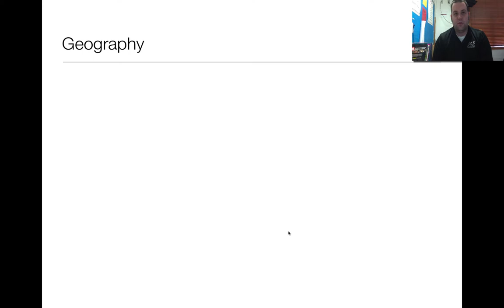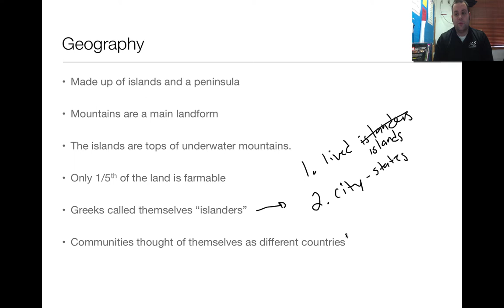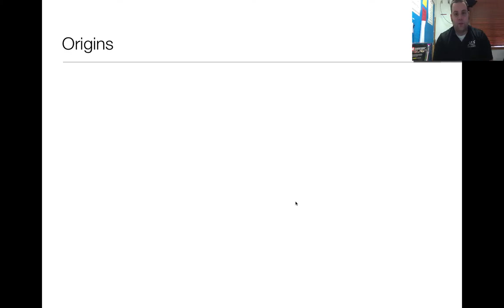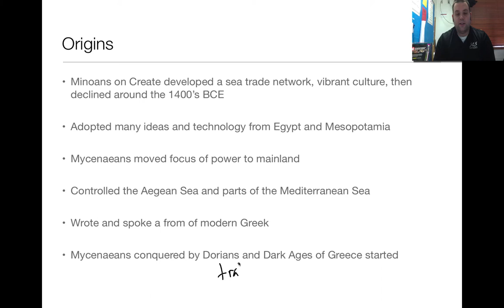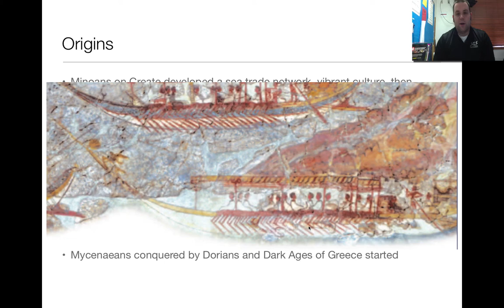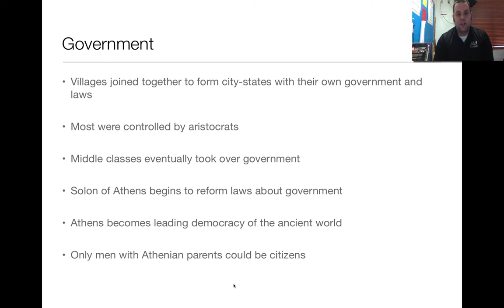Early Greek Civilization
This video is a brief introduction to Greek History